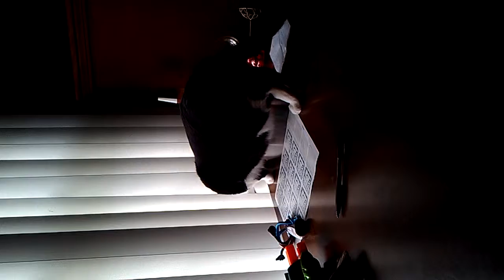Florian watching birds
From April 19th 2013